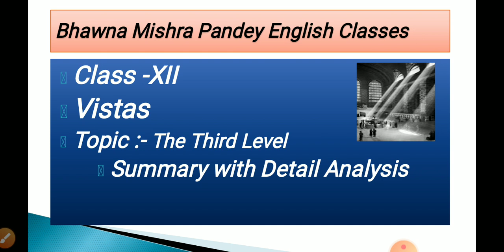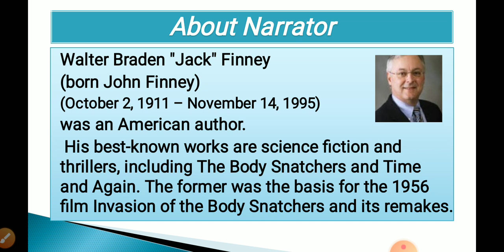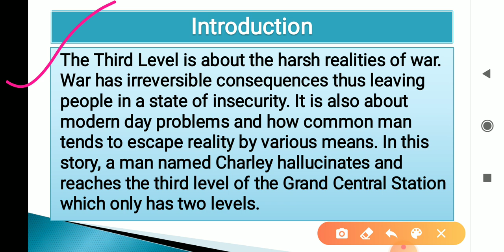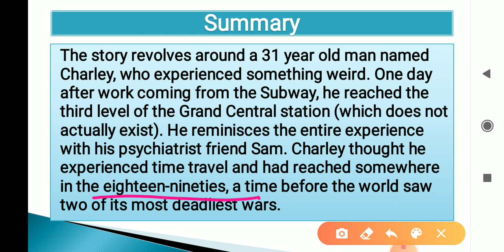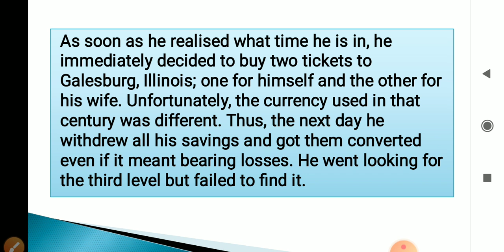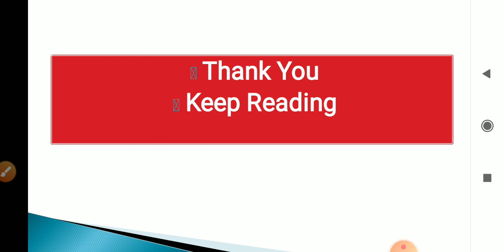The Third Level class 12th detailed analysis CBSE NCERT English book vistas easy explanation / notes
The Third Level class 12th English by jack Finney book vistas detailed explanation with notes in Hindi and English by Bhawna Mishra Pandey English classes